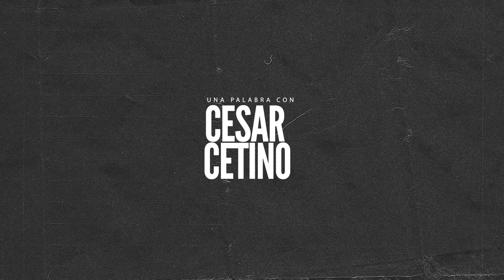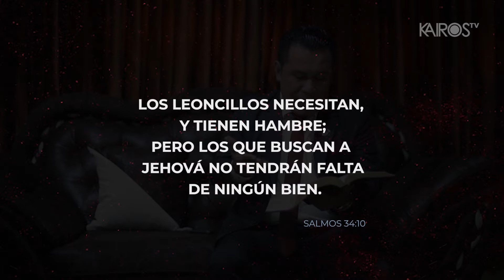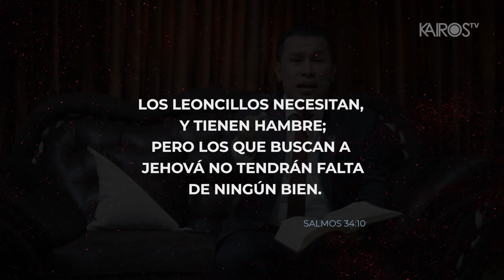Cesar Cetino - Dios siempre esta contigo - (Capsula)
Realizado en los estudios de Kairos TV canal 12